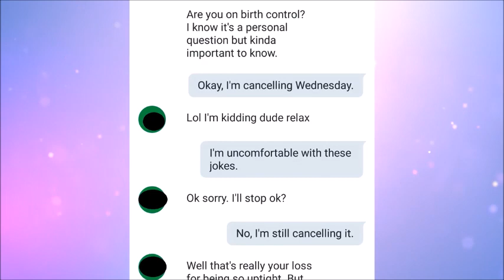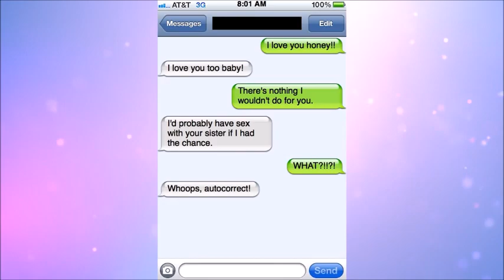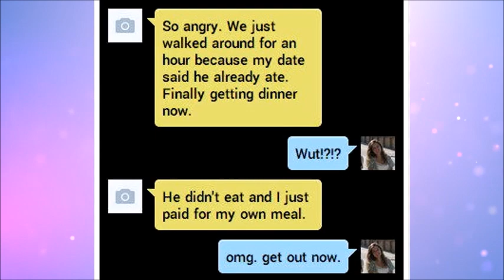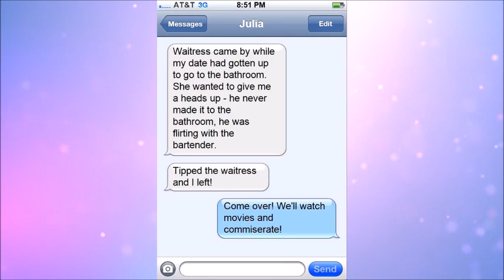Worst First Date Texts Part 1